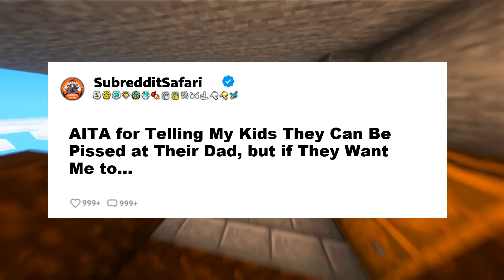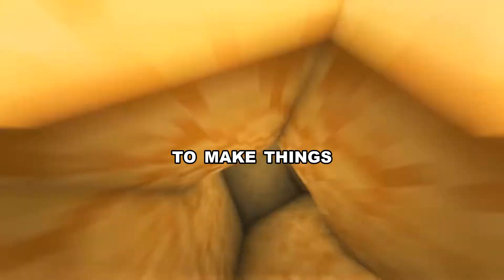AITA for Telling My Kids They Can Be Pissed at Their Dad, but if They Want...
"Mom, you can't seriously be okay with this," Ben's voice crackles through the speaker, frustration thick in his tone. "You know what Dad did." I rub my temples, feeling the dull headache that’s been brewing since the argument started. My living room is quiet except for the soft ticking of the wall clock, but my mind is a storm. I glance at the photo of all three of my kids on the mantel—Ben, Claire, and Mia—frozen in a moment of sibling harmony that seems eons ago. How did we get here? I knew this conversation was inevitable, but I wasn’t ready. “Ben,” I say slowly, trying to keep my voice calm, “I get why you're upset. I do. But this isn’t about taking sides.” “Yes, it is!” He interrupts, his voice rising. “You’re always trying to play peacekeeper, but this is different. What Dad did to Claire… it’s unforgivable. And now you’re just going to let Mia stand by him? You can’t just let her be part of this mess.” I sigh, biting back my response. This isn’t just about their dad. This is about the mess of our family, the tangled web of love, resentment,...